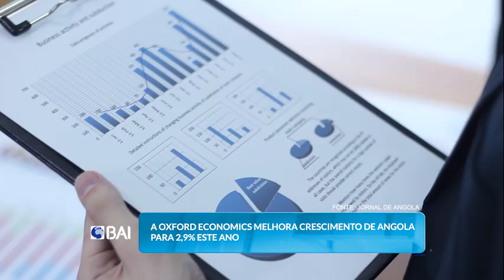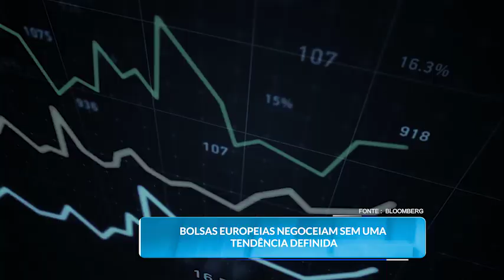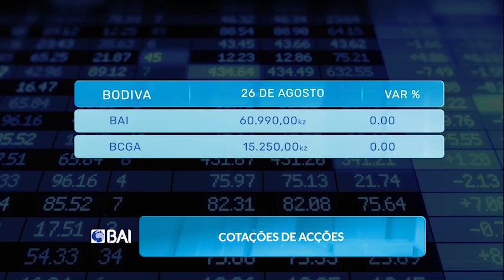Mercados ao Minuto BAI. 26.08.2024